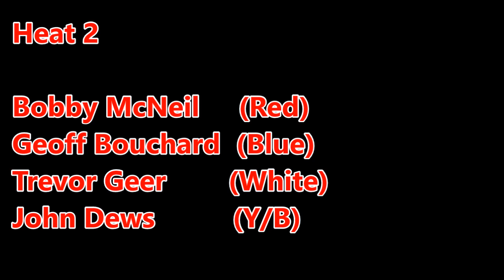1975 Swindon Robins v Oxford Rebels AUDIO recording of Speedway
Many thanks to Melvin Soffe, a Speedway rider with Weymouth and Swindon 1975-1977 for preserving this audio and being archived for posterity.